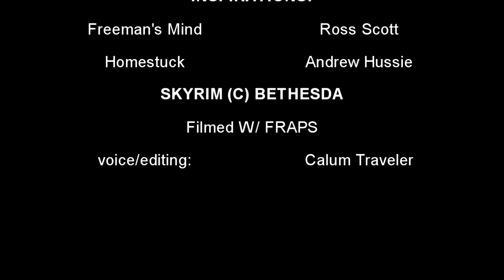Dovah's Mind Episode 240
In today's Episode, Caliborn unlocks the secrets of the Bloodskall Barrow! Find out how what he finds in this Mind series, inspired by Ross Scott's Freeman's Mind.